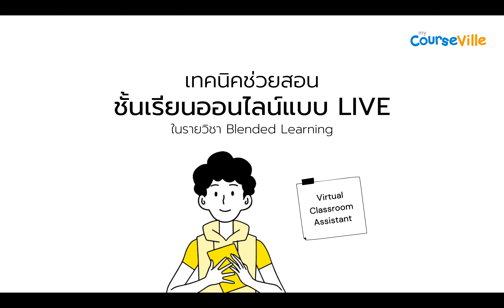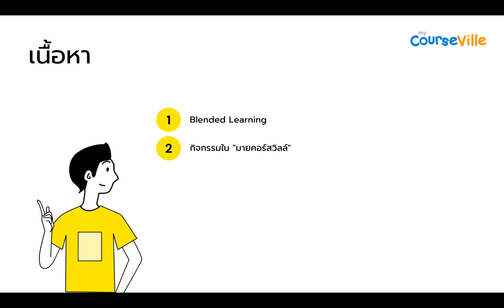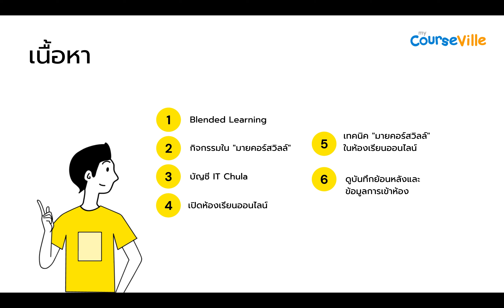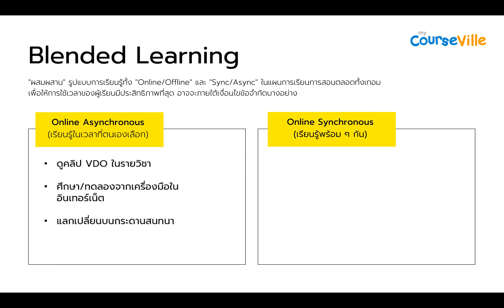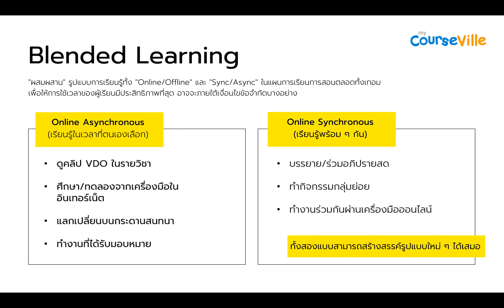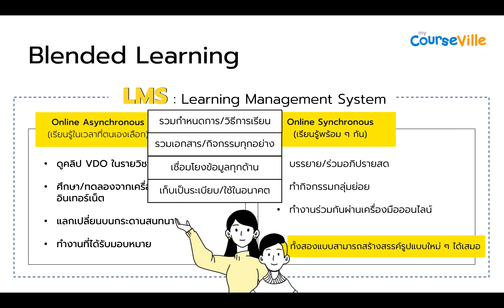VCA Training Ep01: Blended Learning and LMS